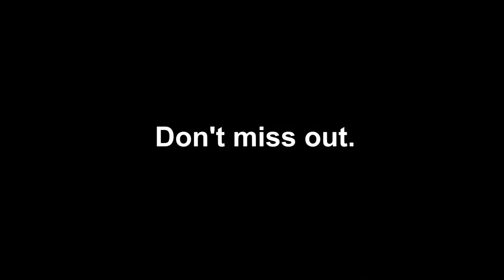Audience Testimonials 1